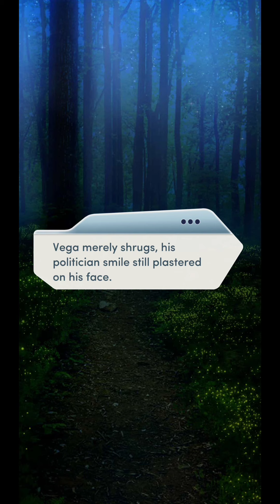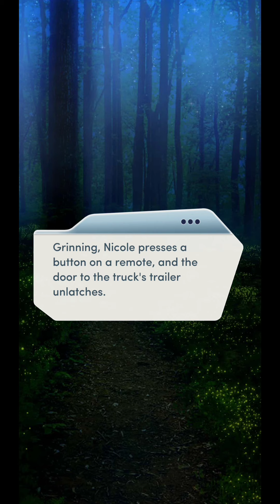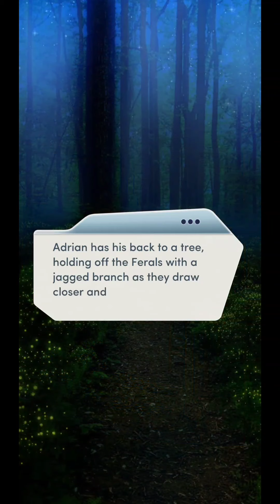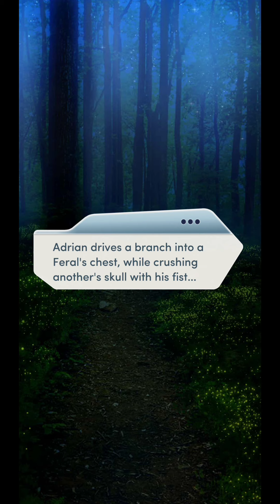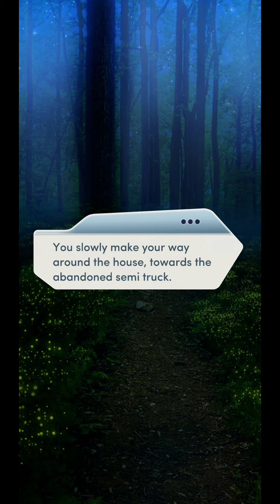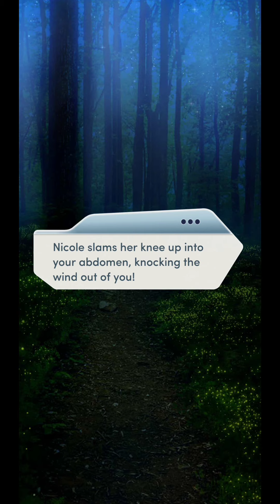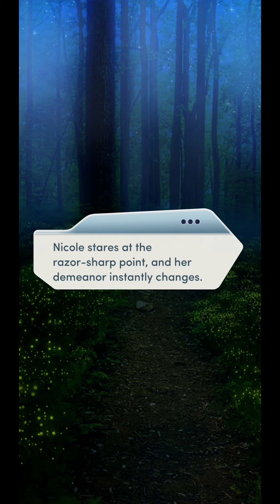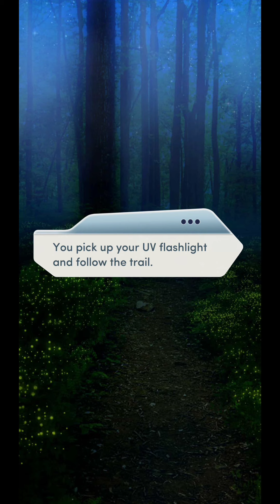Bloodbound Book 1 Ch 15: The Showdown (used Diamonds)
Taneshia has a fighting spirit

Choices: Stories You Play is a mobile game designed and released by Pixelberry Studios

IPHONE [apple store]